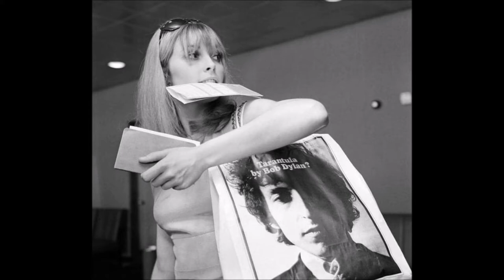THE FASHION OF SHARON TATE POLANSKI